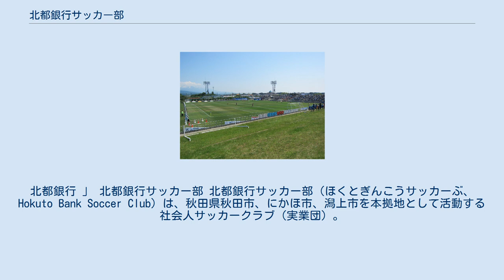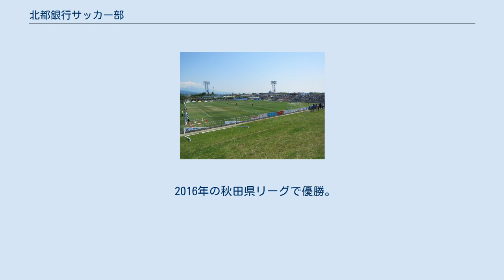北都銀行サッカー部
北都銀行 」 北都銀行サッカー部 北都銀行サッカー部（ほくとぎんこうサッカーぶ、Hokuto Bank Soccer Club）は、秋田県秋田市、にかほ市、潟上市を本拠地として活動する社会人サッカークラブ（実業団）。
正式名称は、株式会社北都銀行サッカー部である。
 創部年は不明。
 2000年に東北社会人サッカーリーグ2部北に初昇格を果たすと、いきなり同ブロックで優勝。
2部優勝決定戦では松島クラブに敗れ、盛岡ゼブラとの入替戦では2戦連続引き分けとなり規定により1部昇格を逃す。
 2002年、東北リーグ2部北で2度目の優勝。
2部優勝決定戦では佐川急便東北SCにVゴールで敗れる。
秋田市役所との入替戦は2試合合計1-2で敗れ、またしても1部昇格はならなかった。
 2007年に最下位となり、秋田県社会人サッカーリーグA1へ降格。
 降格初年度の2008年は秋田県リーグA1を制するも、北東北3県リーグチャレンジマッチで敗れ昇格を逃す。
 2009年は秋田県リーグA1を連覇し、北東北3県リーグチャレンジマッチでは2位。
ラインメール青森FCとの入替戦に1-2で敗れ昇格を逃すも、その後グルージャ盛岡イストリアが解散したことに伴い急遽3月21日にFC紫波との入替戦を実施。
再び昇格のチャンスを得たが、この試合を1-2で落としまたも昇格を逃す。
 2014年、秋田県リーグA1順位決定トーナメントを制し、8年ぶりに東北リーグ2部北に返り咲いたが、18試合で97失点を喫しわずか1年で降格。
 2016年の秋田県リーグで優勝。
2017年、3度目の東北リーグ2部北昇格を果たす。